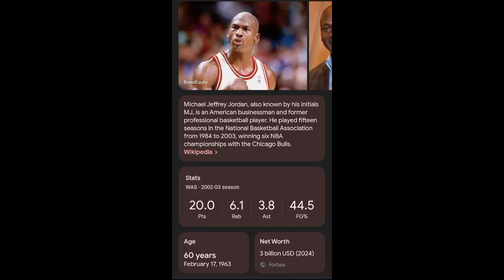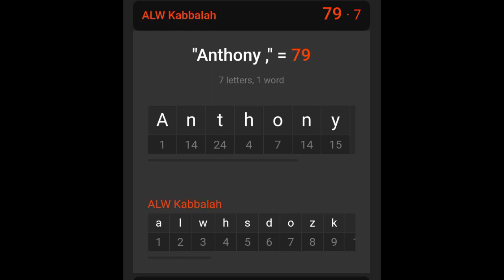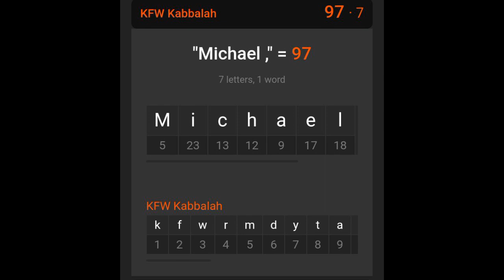Michael Jordan is Anthony Edwards!